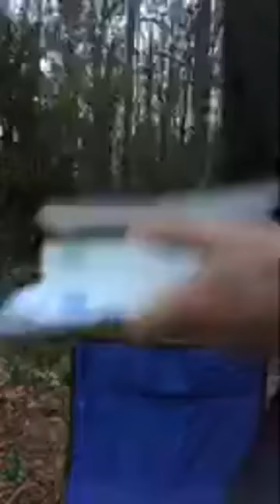Jammies With Jesus March 25, 2021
Genesis 2:15-20
The power of naming.